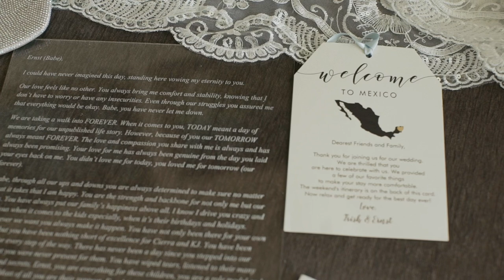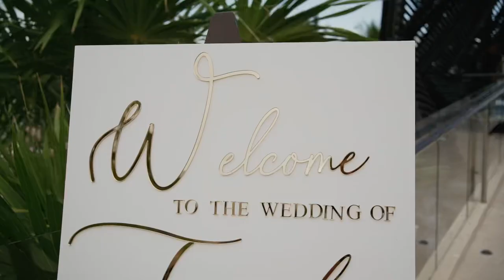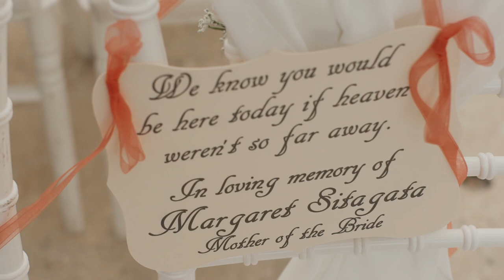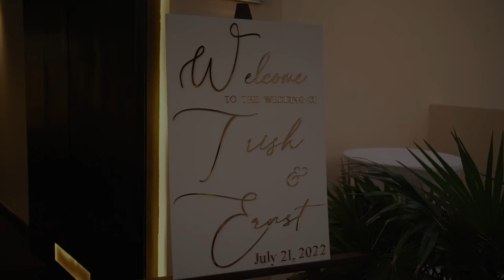Haitian married his Polynesian girl in Mexico. The Milord Wedding 7/21/22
The wedding of Ernst and Trish Milord July 21, 2022.
Wedding took place in Cancun, Mexico. This was a wedding of celebration between the couple, their children and a few friends and family.